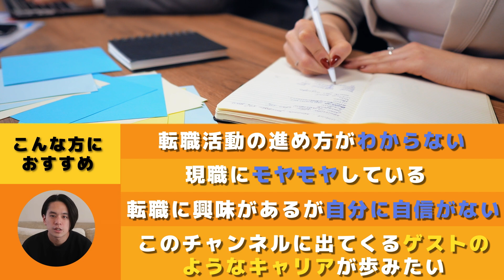【転職失敗?!】大手SIerから人材ベンチャーに転職して半年。ツネに本音を聞いてみたら…。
🔥【無料】転職のプロに直接相談する☟※枠数限定
・トプシュー転職のキャリア相談

✅Youseful(株)公式採用LINE🔥
共に挑戦してくれる仲間を絶賛募集中です！
少しでも会社に興味がある方は、今すぐご登録下さい⬇
（1クリック1秒で完了）

00:00 ハイライト
00:38 動画開始
01:10 転職後のギャップ
04:30 転職期間中に意識したこと
05:49 メッセージ
07:50 まとめ

日本生命出身/トプシュー株式会社 マーケティング担当
京都大学法学部（2020卒）卒業後、日本生命にて総合職として保険営業・営業管理を担当。2021年にYousefulへ第二新卒転職を行い、現職ではWEBマーケティング責任者として、WEBメディア「ユースフル（youseful.jp）」や「トプシュードットコム（topsyu.com）」を運営。

「ツネ：恒吉浩史」
オービック出身 / Youseful(株) メディア戦略・企画担当
早稲田大学法学部卒。学生時代にアメフト日本一を経験。All Japan24選手。
2018年新卒で大手SIer・オービックにSEとして入社。大手広告会社や大手建設会社向けにERPシステムの要件定義・設計・開発・導入支援・運用保守を担当し、上流から下流まで全領域に渡り経験。同社退職後、2023年Youseful株式会社に参画。メディア開発、キャリアアドバイザーなどを担当。